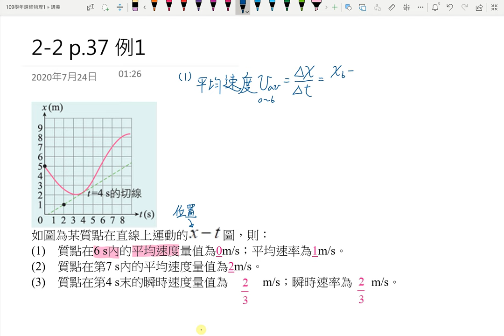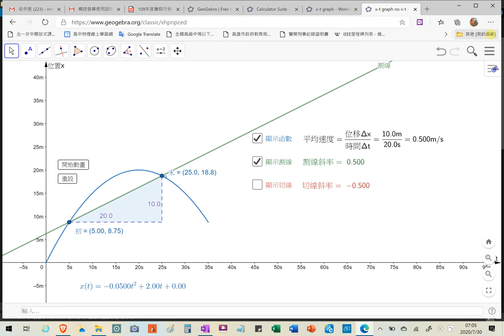2-2講義p38 例1